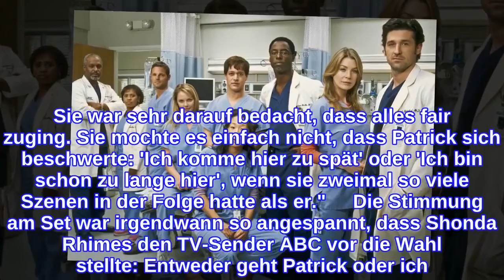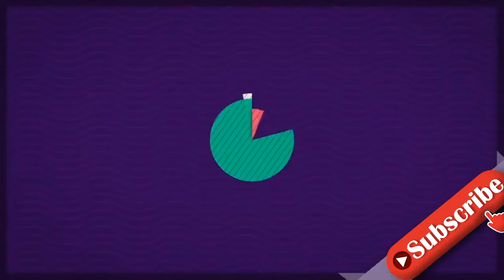"Grey's Anatomy"Drama hinter den Kulissen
"Grey‘s Anatomy": "Patrick hat das Set förmlich terrorisiert" Jetzt kommt die ganze Wahrheit ans Licht! Als Patrick Dempsey alias Dr. Derek Shepard 2015 den Serientod bei "Grey’s Anatomy" starb, waren die Fans schockiert. Seine Schauspielkollegen aber haben wahrscheinlich erleichtert aufgeatmet. Denn Patrick soll am Set ein wahrer Tyrann gewesen sein. In "How to Save a Life: The Inside Story of Grey‘s Anatomy" enthüllt der frühere Produzent James D. Parriott nämlich das wahre Wesen von McDreamy. Und das ist alles andere als traumhaft! so Parriott. Und weiter: "Ich glaube, er war einfach fertig mit der Serie. Er mochte die Unannehmlichkeiten nicht, jeden Tag zu kommen und zu arbeiten." Kein Wunder, dass auch Produzentin Shonda Rhimes total genervt von dem Schauspieler war: "Sie gingen sich an die Gurgel." Mehr über "Grey's Anatomy": "Grey's Anatomy"-Star Katherine Heigl: "Ich lebte mit Angst" Katherine Heigl: Bittere Abrechnung mit ″Grey′s Anatomy″ "Grey’s Anatomy“-Produzentin Shonda Rhimes lästert über Katherine Heigl: "Ich gebe mich nicht mehr mit Miststücken ab“ Patrick Dempse: Stress mit Ellen Pompeo Auch zwischen Patrick und Serien-Liebe Ellen Pompeo soll es mächtig gekracht haben. "Es gab Zeiten, da war Ellen frustriert und wurde sauer, weil er nicht so viel arbeitete. Sie war sehr darauf bedacht, dass alles fair zuging. Sie mochte es einfach nicht, dass Patrick sich beschwerte: 'Ich komme hier zu spät' oder 'Ich bin schon zu lange hier', wenn sie zweimal so viele Szenen in der Folge hatte als er."     Die Stimmung am Set war irgendwann so angespannt, dass Shonda Rhimes den TV-Sender ABC vor die Wahl stellte: Entweder geht Patrick oder ich! Welche Entscheidung damals getroffen wurde, ist bekannt. Heftig! An seinem letzten Drehtag sollen sich Patrick und seine Kollegen nicht einmal voneinander verabschiedet haben. Er selbst rechtfertigt sein Verhalten so: "Es sind 15 Stunden am Tag und das zehn Monate lang. Du kennst nie deinen Zeitplan (...). Das elf Jahre lang zu machen, ist eine Herausforderung." Aha ... Text aus der aktuellenm OK!-Printausgabe von Julia Liebing Weitere spannende Star-News liest du in der aktuellen OK! – Jeden Mittwoch neu am Kiosk!
INFORMATION
• Source: ok-magazin